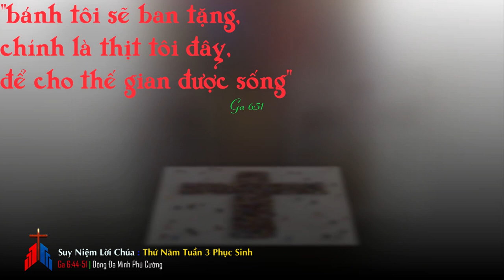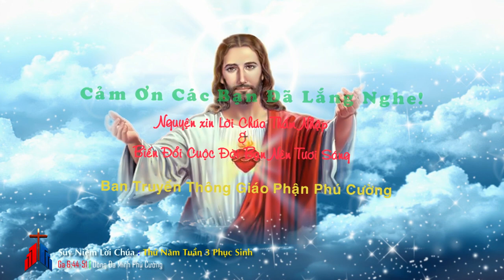Suy niệm Lời Chúa: Thứ 5 tuần 3 Phục sinh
Suy niệm
“Chẳng ai đến được với tôi, nếu Chúa Cha là Đấng đã sai tôi, không lôi kéo kẻ ấy”.
Quý vị và các bạn thân mến, trong một câu ngắn gọn, nhưng có quá nhiều điều mà Chúa muốn nói với chúng ta. Khi nói điều này với những thính giả đang nghe Người, đó là bối cảnh của mặc khải và tranh luận. Chúa Giêsu mặc khải về chính mình là Đấng Thiên Sai, mà Chúa Cha sai đến. Đồng thời, qua mặc khải về Bánh trường sinh, Chúa nhắc lại các biến cố lịch sử: tỏ mình ra cho Môsê và trước đó là các tổ phụ, và nhất là biến cố man-na Thiên Chúa ban cho dân của Ngài.
Thiên Chúa tạo dựng con người, trong tự do và ân sủng. Con người tự do và ân sủng này được mời gọi tự vấn về nguồn gốc của mình. Với ân sủng, chúng ta nhận ra mình được Thiên Chúa yêu thương; với tự do đích thực, chúng ta quy hướng về người. Như man-na trong sa mạc không phải tự nhiên từ trời xuống, cũng không phải do Môsê cho, mà do Thiên Chúa ban cho; như lương thực hằng ngày, đó cũng là quà tặng của Thiên Chúa. Ân sủng để nhận biết Thiên Chúa là ai, và hôm nay, ân sủng đó còn giúp họ nhìn thấy Đấng mà Thiên Chúa Cha sai đến cho dân. Ngài là quà tặng và là ân sủng cao quý nhất, vì Người là Con Một duy nhất của Thiên Chúa. Người Con này là quà tặng của lời hứa mà Thiên Chúa đã hứa ban cho dân của Ngài. Vậy đúng ra, nhờ ân sủng và tự do của Thiên Chúa ban, họ phải nhận ra và tin vào Ngài. Thế mà không, qua biến cố bánh ăn, qua lịch sử được nhắc lại, họ vẫn cứng cỏi, vẫn đi tìm một quà tặng khác.
“Không phải là ai đã thấy Chúa Cha, nhưng chỉ có Đấng từ nơi Thiên Chúa mà đến”. Những ngôn từ này lại làm cho người nghe tiếp tục bối rối. Không, Chúa Giêsu không muốn tạo ra một Big Bang về trí hiểu. Người chỉ muốn nói với người nghe về Ngôi Vị của Người. Không mù mờ, nhưng cách chắc chắn: Người đến từ Thiên Chúa. Phẩm vị này đang hiện diện ở đây và ngay lúc này để đưa con người chúng ta vào cảnh giới của Thiên Chúa, cảnh giới của sự sống, một sự sống mà không ai lấy đi được, vì nó là của Thiên Chúa; và sự sống ấy cũng dành cho những ai tin vào Lời Người nói: “ai tin sẽ được sống đời đời”; “ai ăn bánh này sẽ được sống muôn đời”; và “bánh tôi ban tặng… để cho thế gian được sống”.
Lạy Chúa Giêsu, xin cho chúng con tin, mỗi lần chúng con rước Thánh Thể Người, là chúng con được đảm bảo sự sống trường sinh. Amen.